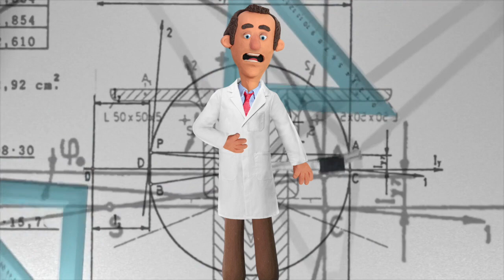Morah Esti Sefirah special with the Shmuppets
A great fun and educational video for kids about sefirat ha'omer. Puppets, animations and of course Morah Esti.